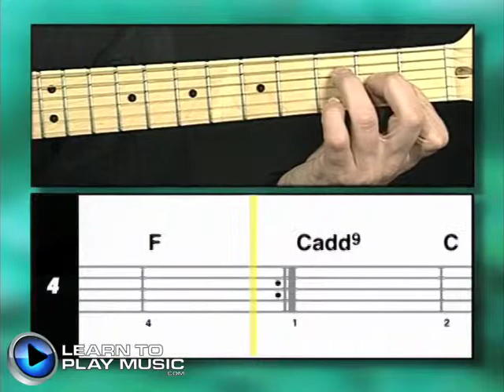Ex004 Progressive Guitar Chords